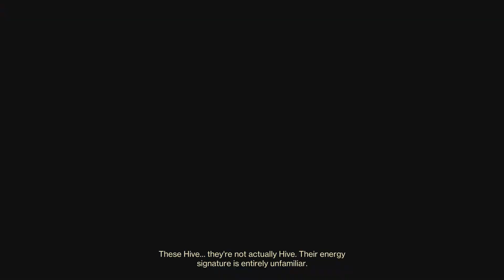Calus Mini-Tool Lv. 300 | Destiny 2